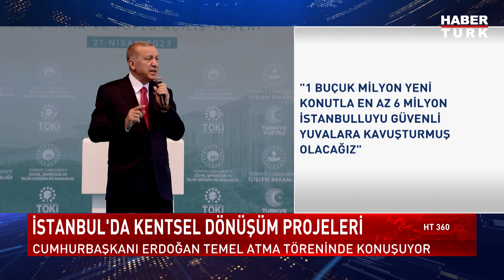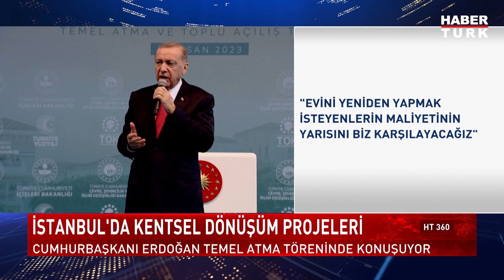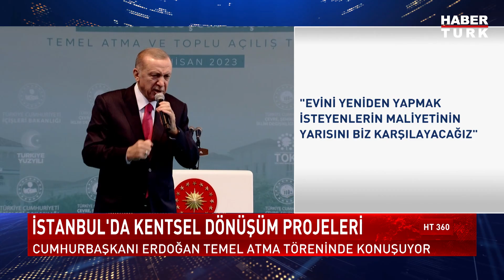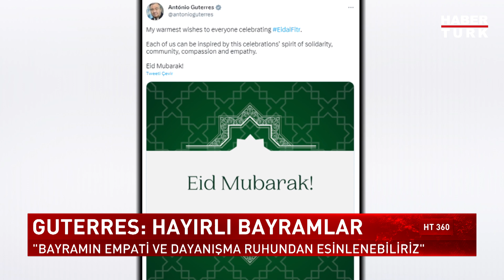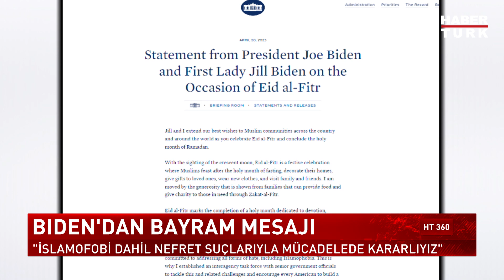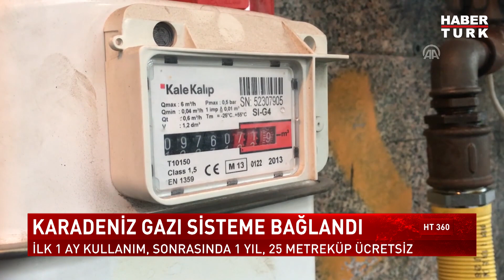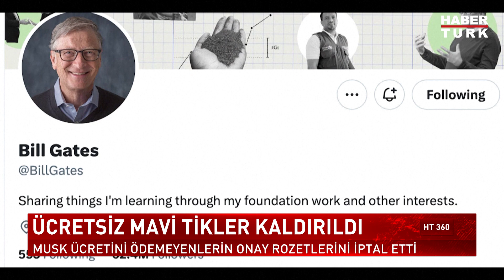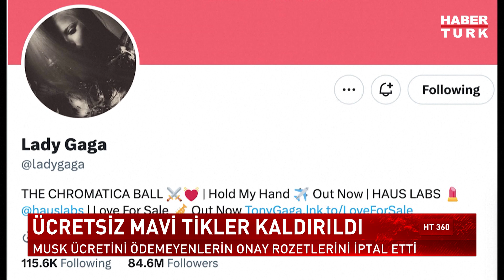Adıyaman çadır kentte bayramın birinci günü nasıl geçiyor? HT 360 - 21 Nisan 2023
Adıyaman çadır kentte bayramın birinci günü nasıl geçiyor?
İstanbul'da kentsel dönüşüm projeleri
Esnaftan EYT düzenlemesi çağrısı
Dönüşümde ''Yarısı Bizden'' kampanyası
Siyasi liderlerin bayram namazı

HT 360'da Afşin Yurdakul sundu.